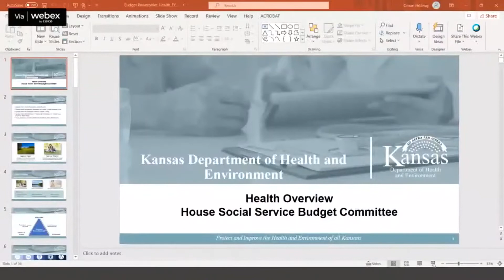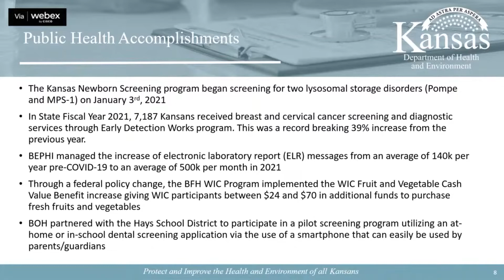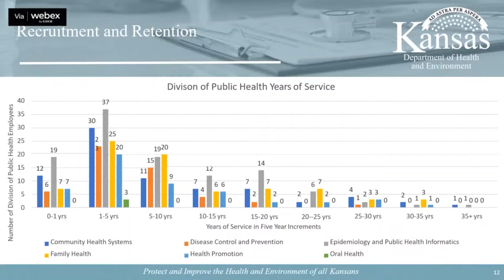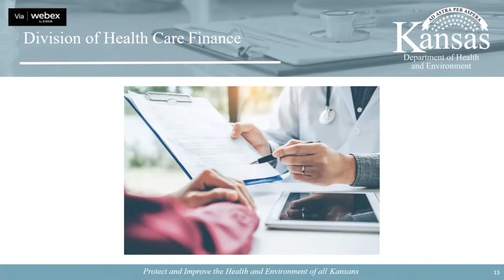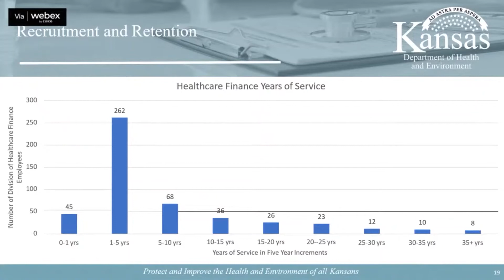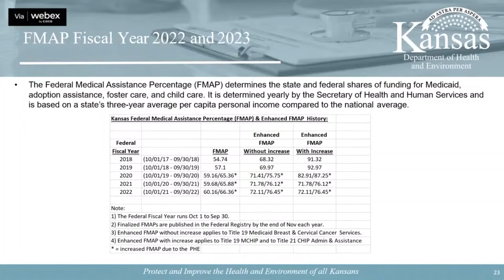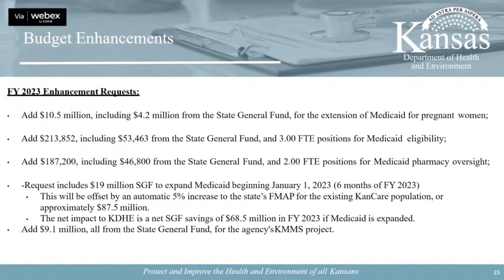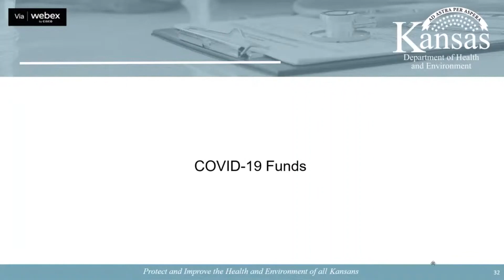House Committee on Social Services Budget 02/07/2022